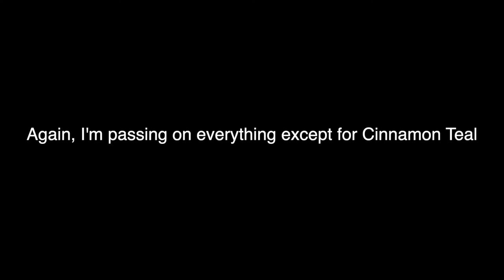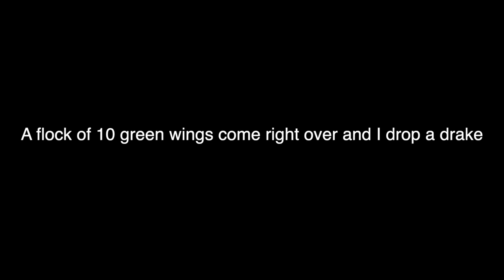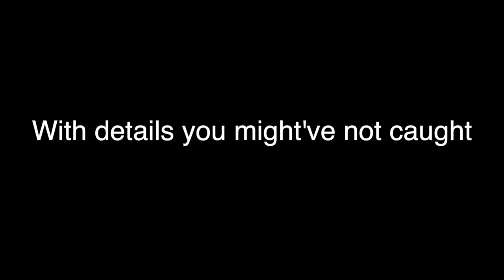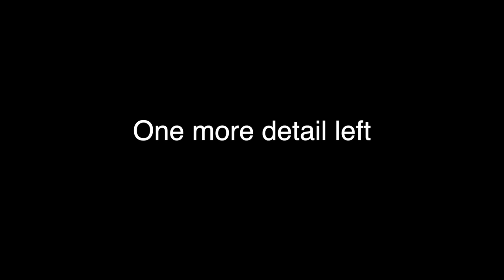I Got the Duck of a LIFETIME & Teal Trifecta in the SAME DAY! - 28 Gauge Duck Hunting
To me this is probably the BEST Duck Hunt I've ever captured on film. Roller Coaster of emotions and the limit of a Lifetime. I will Never forget this day and I'm so glad I have it on video.